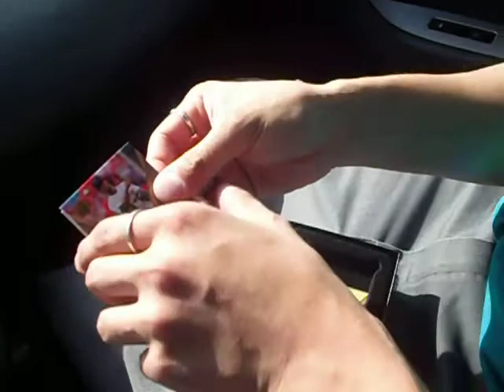2009 Ultimate Baseball Box Break CASE HIT!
PM ME OFFERS, REDEMPTION IS #/17.